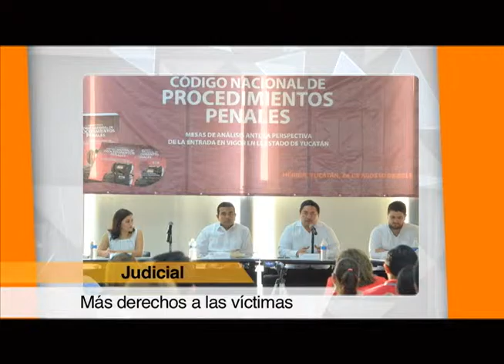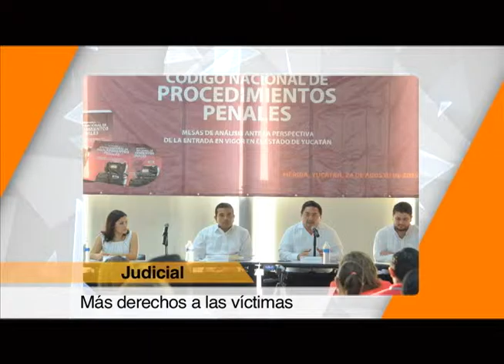Más derechos a las víctimas